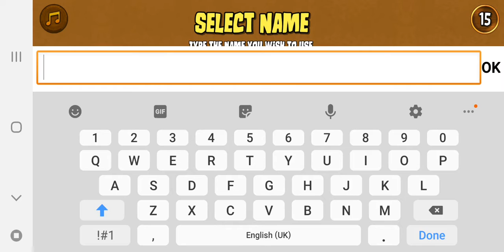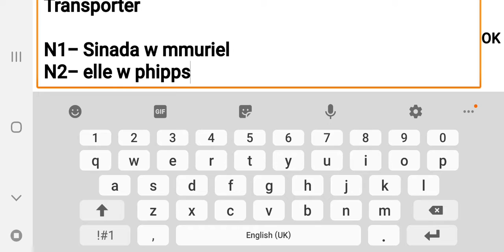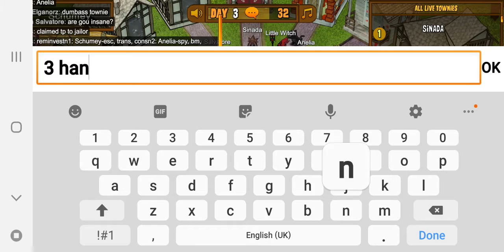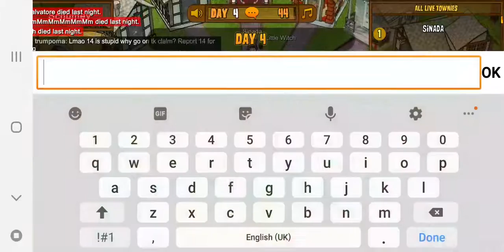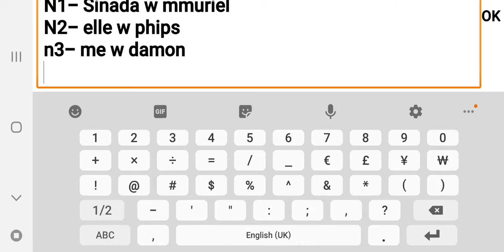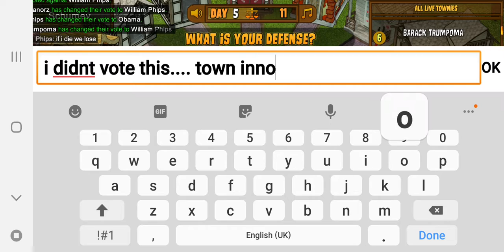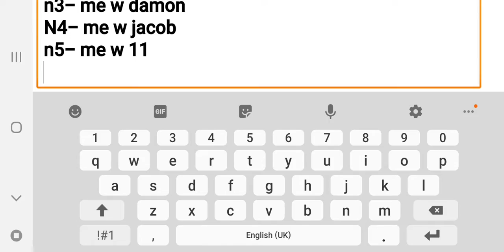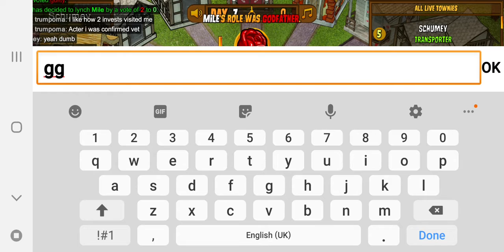Town Of Salem #18 Schumey The Transporter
Ranked Practice Game